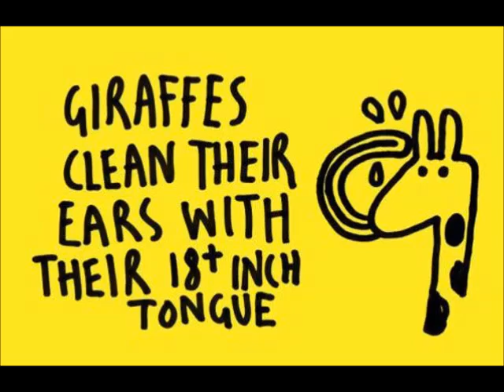ASMR Random Facts Softly Spoken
- Soft Speaking
- Random Facts
- Long